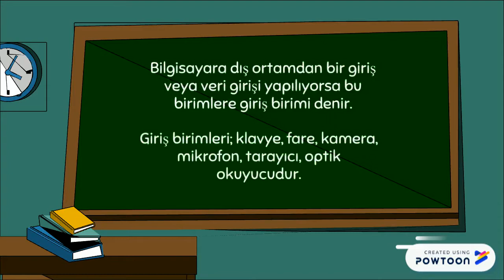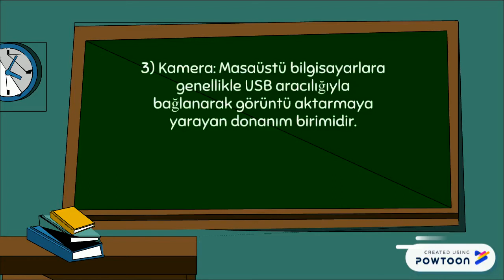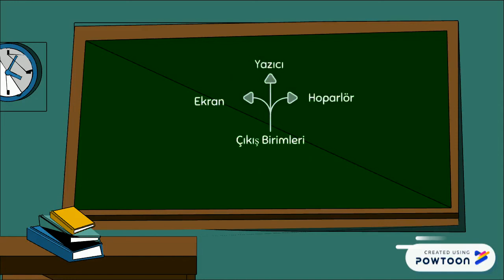Giriş Çıkış Birimleri